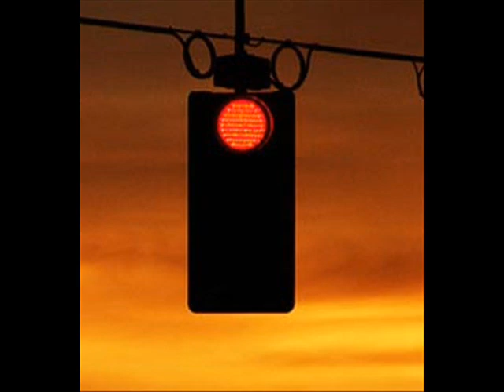TRAFFIC LIGHT - digital story.wmv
A poem by Shel Silverstein read and visualized digitally.
Made for my technology integration class at Towson U.